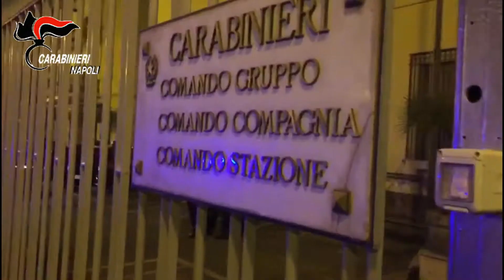Torre Annunziata e Castellammare di Stabia